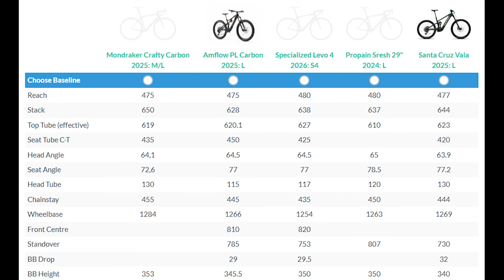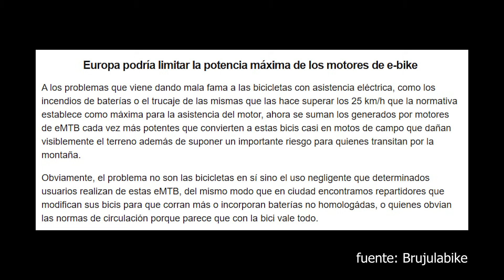⚡️ ¿Está OBSOLETA tu EBIKE? 🤔 DJI y AMFLOW OBLIGAN A MEJORAR a los demás MOTORES de EBIKES ✅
El lanzamiento de la AMFLOW PL Carbon con motor DJI Avinox ha sacudido por completo el panorama de las ebikes.

En este vídeo analizo cómo esta combinación ha puesto en jaque a gigantes como Bosch, Shimano y Brose, y reflexiono sobre el verdadero impacto que está teniendo en el mundo MTB.

¿Estamos ante una revolución tecnológica real o ante una estrategia para posicionar un nuevo motor en el mercado?

Hablamos del motor DJI Avinox y sus impresionantes cifras: hasta 105 Nm de par y 1000 W de potencia pico. También comparo esta ebike con modelos de marcas consagradas como Orbea, Specialized, Mondraker o SantaCruz, poniendo sobre la mesa sus geometrías, sistemas de suspensión y montajes.

Además, planteo un posible futuro en el que otras marcas incorporen el motor DJI en sus modelos estrella, y qué papel jugará entonces la propia AMFLOW como fabricante. Un análisis técnico y sincero sobre el presente y futuro de las bicicletas eléctricas de montaña.

MIS COLABORADORES:
- COBALAI - distribuidor e importador de marcas como Brakco, Klein, Ahooh y DBD Tools.

- ATHENA MOTOR IBÉRICA - importadores en España de suspensiones Formula y discos MotoMaster